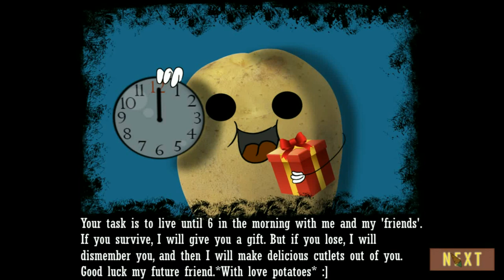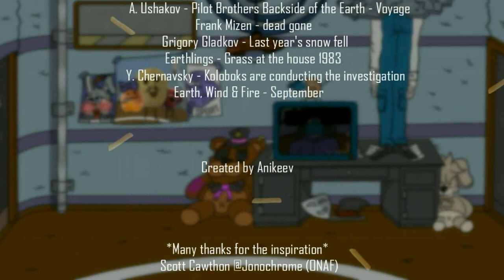One Night at Potatoe's 2 - Full Game Walkthrough Gameplay & Ending